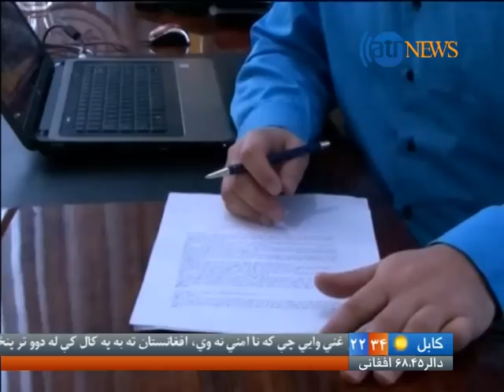Ariana News 6pm News 23 July 2017 | آریانا نیوز، خبرهای پشتو ۱ اسد ۱۳۹۶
د جګړي تازه څپي او نوی فصل؛
د اوسني حالات په ساتلو د اجرایي رییس ټینګار؛
په بیت المقدس کي د فلسطینیانو او اسرایلو تر منځ شخړي؛